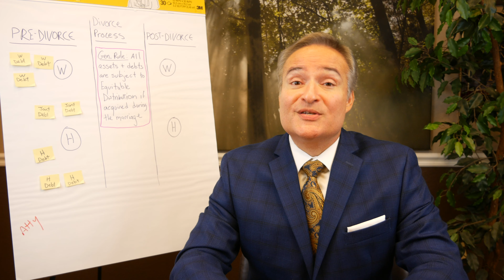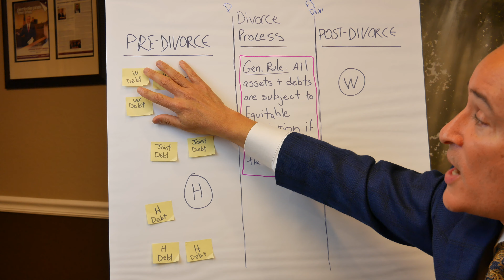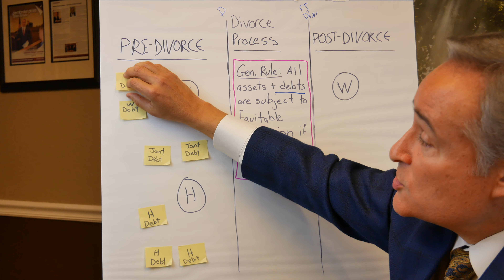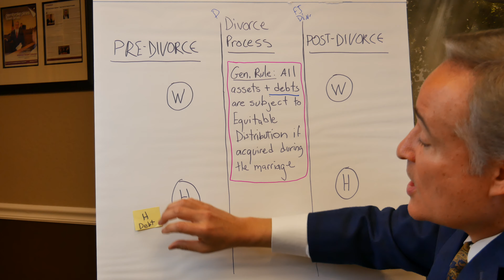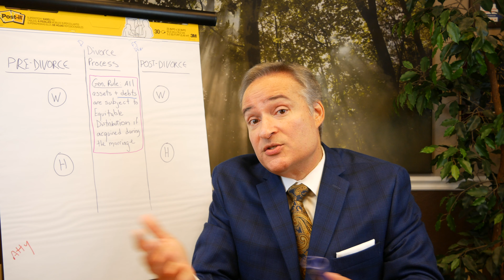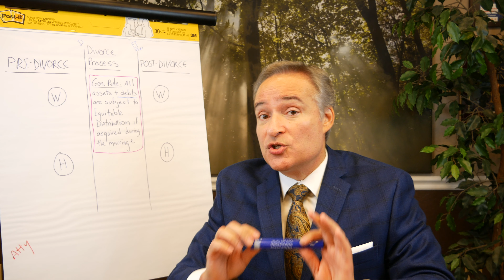Should I File For Bankruptcy Before or After Divorce?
In this video, Florida Attorney, Sergio Cabanas walks you through the process of how bankruptcy works within a divorce process and the ideal time to file.  This is a scary and confusing time for our entire country, but we at Cabanas Law Firm want you to know that we are here to help you with any problems you may have!

As an essential business, Broward County has permitted us to remain open and continue to serve our community! Another thing we are extremely excited to introduce is virtual consultations so that you can meet with Sergio or one of our other attorneys from the comfort of your own home and preserve your health and safety during this time of crisis!

***Please note that the information in this video is not an adequate substitute for a consultation with an attorney who is knowledgeable in this subject area and could review the specifics of your individual matter and determine how the law would apply in your particular case.***

The Cabanas Law Firm focuses on divorce and separation, estate planning, probate litigation and asset protection. Our firm has a unique mix of attorneys and accountants, bringing a great deal of firepower in analyzing our clients’ legal and financial situations.

Miami-Dade:
323 Sunny Isles Boulevard, Suite 728, Sunny Isles Beach, FL 33160 (by appt.)

Sergio Cabanas, Esq. has been practicing law since graduating from Washington College of Law in Washington D.C. in 1991 and is admitted to practice in the State of Florida and the U.S. Court for the Southern District of Florida and the U.S. Bankruptcy Court since 1992.

If you are looking for a law firm that’s all about you, you’ve come to the right place! At Cabanas Law Firm, we know how important it is to find the right lawyer. You want reliable, effective, experienced legal professionals you can trust, who are committed to achieving the best possible results for you. Your decision to choose our law firm would be a great honor and responsibility we would take very seriously, every day. We have built our reputation, not on fancy marketing schemes or catchy radio jingles but rather from a long list of client referrals and faithful returning clients who seek personal legal services.

CONTACT Cabanas Law Firm in Pembroke Pines and Sunny Isles Beach, FL, if you have a legal concern and we can provide you with effective legal services to achieve the best results possible.

Service Areas:

Broward County:

Pembroke Pines • Weston • Miramar • Cooper City • Hollywood • Davie •  Southwest Ranches